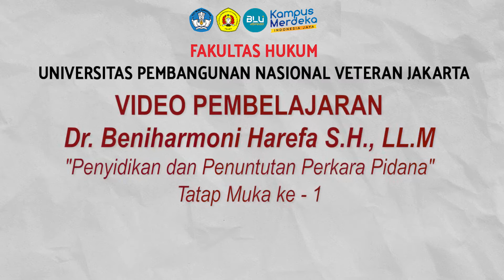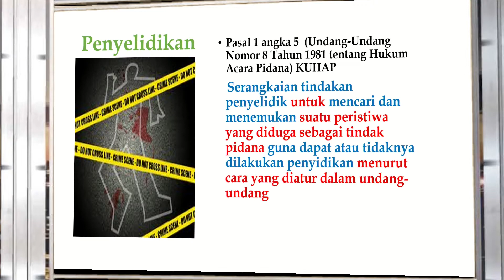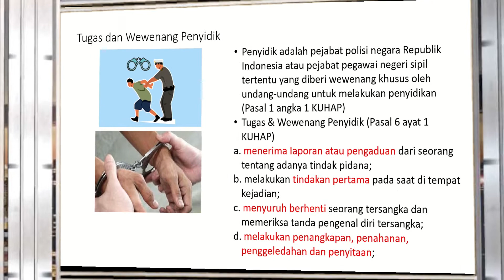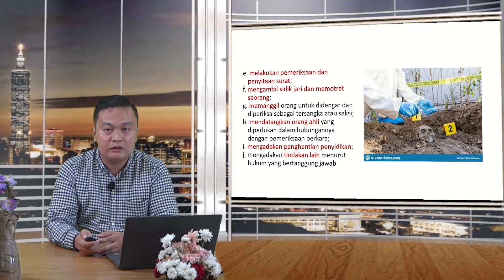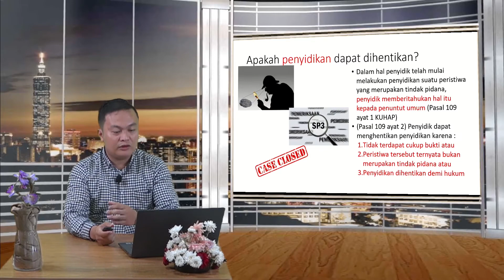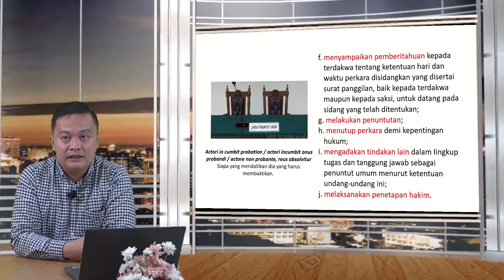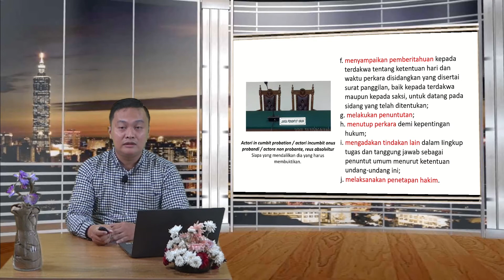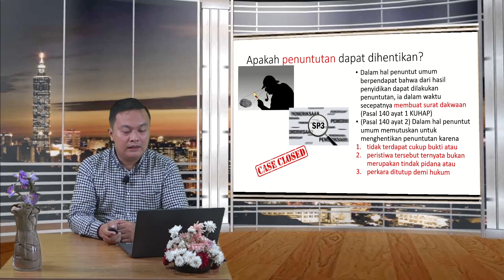Dr. Beniharmoni Harefa S.H., LL.M - PENYIDIKAN DAN PENUNTUTAN PERKARA PIDANA